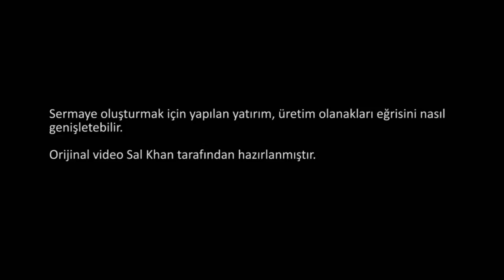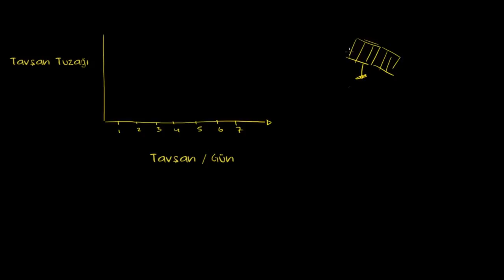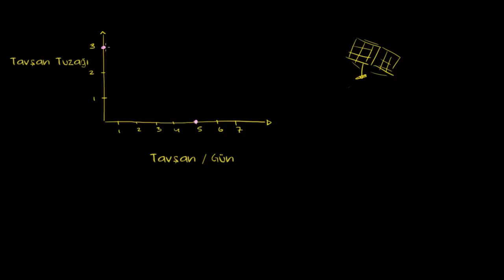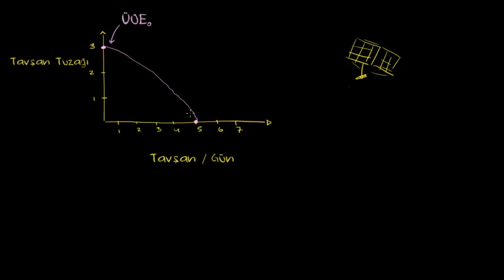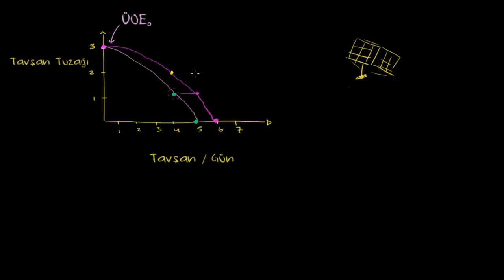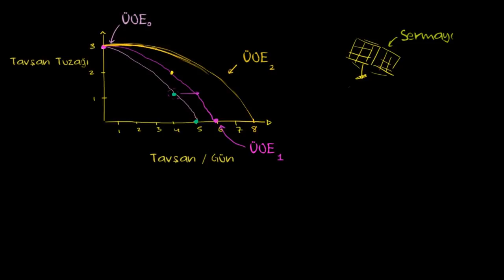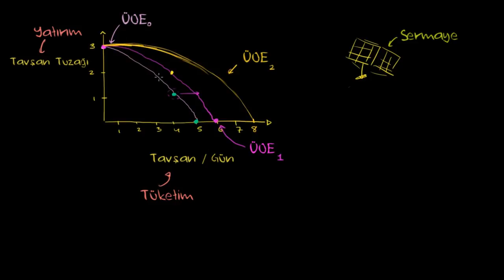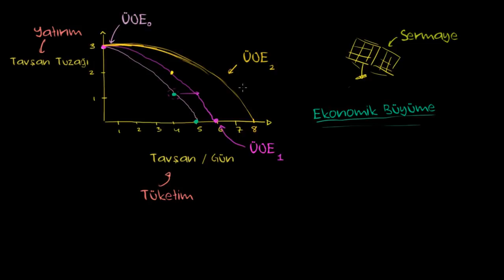Yatırım Yoluyla Ekonomik Büyüme (Ekonomi ve Finans) (Mikroekonomi)